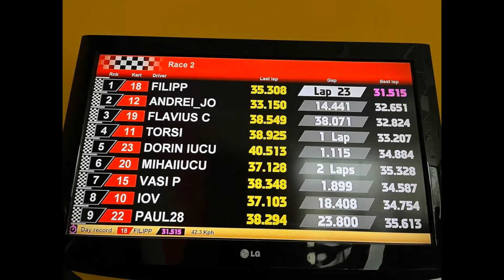Red Motor Timișoara Carting BCB 2022